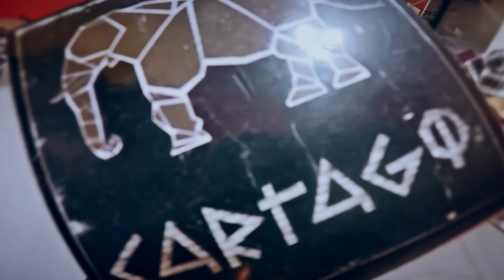Taxi Rosa en Neuquén: Machismo, negocios y transporte público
Hablamos con Ana Servidio, concejala del FDT

Compartir el mapa, avisar a una amiga, comunicar a un familiar, chequear los datos del chofer y la información del auto. Todo eso tiene que hacer una mujer cuando necesita trasladarse en un taxi o remisse